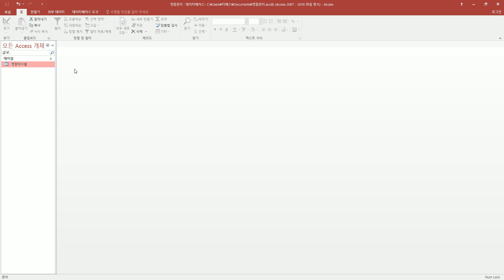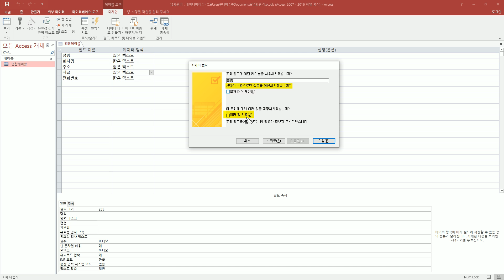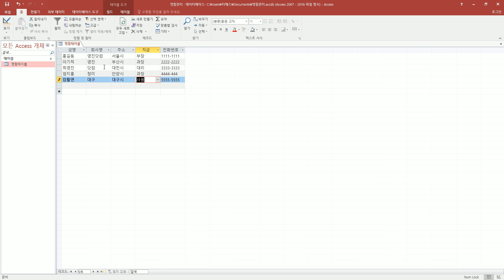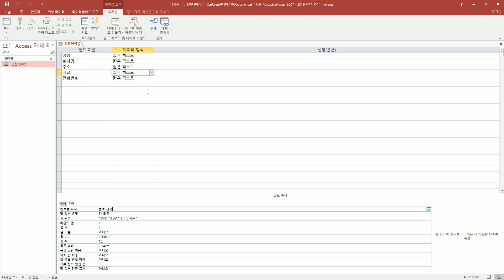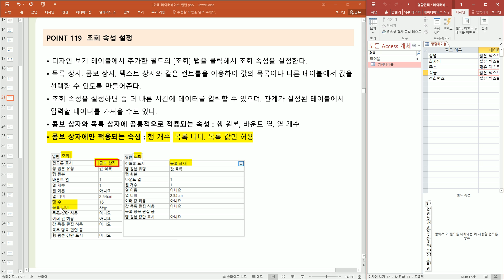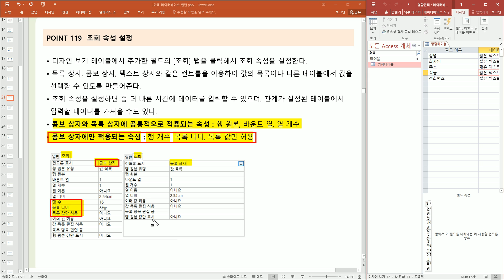[컴활1급필기] Point 119 조회 속성 설정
이 동영상은 [이기적 컴퓨터활용능력 1급 최신문제집] 도서 내용을 바탕으로 제작되었습니다.